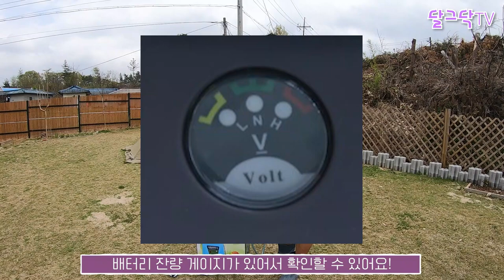5년간 품질보증! KC인증 배터리, 전동 분무기 알고 씁시다!, 신흥생활가전, 다목적 전동 분무기, 귀농귀촌,전원주택,전원생활,귀촌부부,청년농부,단독주택,농가주택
▶달그닥TV 소통 카카오톡 ㄴ 친구추가_ID로 추가 : ekfrmekr79(달그닥79) 로 검색하세요
▶달그닥TV 응원, 영상 제작 후원하기 : 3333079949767 카카오뱅크 임미옥
                                                                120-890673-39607 KEB하나은행 임미옥

5년간 품질보증! KC인증 배터리, 전동 분무기 알고 씁시다!, 신흥생활가전, 다목적 전동 분무기, 귀농귀촌,전원주택,전원생활,귀촌부부,청년농부,단독주택,농가주택

▼신흥생활가전 전동분무기 구입문의▼